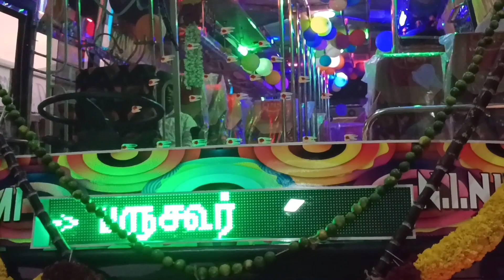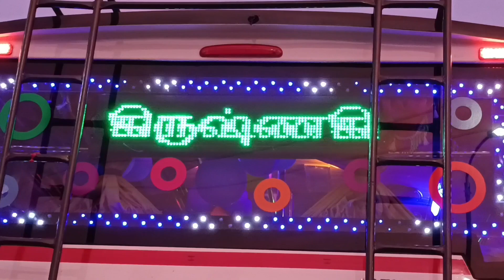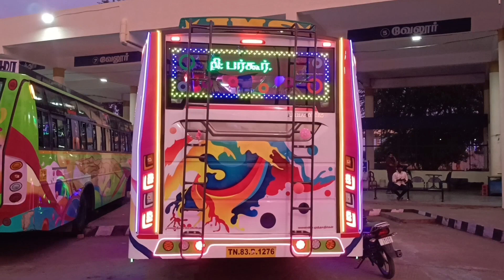🌟JMS🌟AfRA 💥💥F I R S T - D A Y💥💥(AMBUR TO KRISHNAGIRI)ஆம்பூர் திருப்பத்தூர் கிருஷ்ணகிரிnew bus video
JMS AFRA
AMBUR , THIRUPATHUR ,KRISHNAGIRI

VIA: Vaniyambadi , jollarpet,kanthili,bargur

about bus: ASHOK LEYLAND BS4
body builded by alfha motors karur

first day mass 🔥

my travel is thirupathur to Krishnagiri

overall super

fantastic 😍 bus